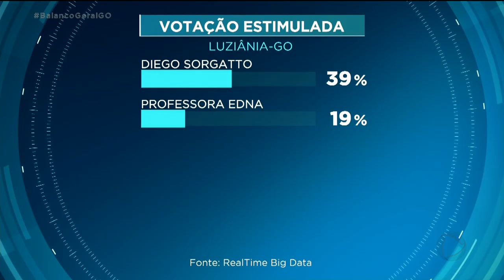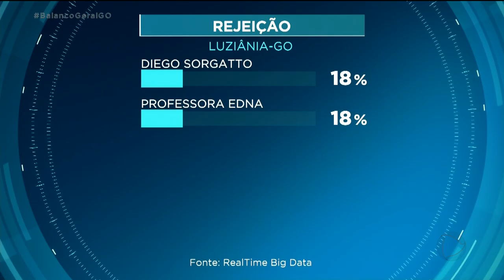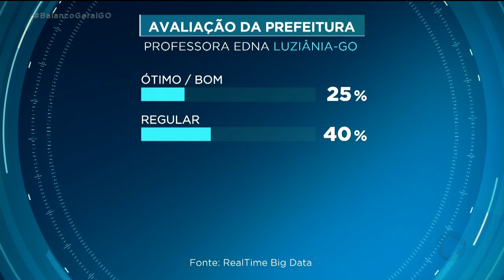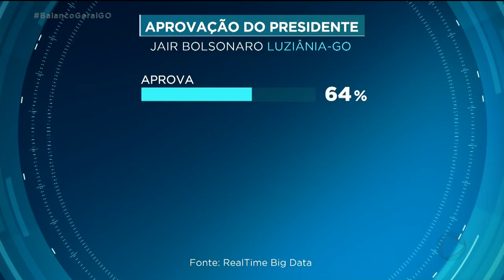PESQUISA LUZIÂNIA ELEIÇÕES 2020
O VOTO EM LUZIÂNIA. A PESQUISA É EXCLUSIVA DA REALTIME BIGDATA. VAMOS CONFERIR. O LEVANTAMENTO FOI FEITO ENTRE OS DIAS 22 E 24 DE OUTUBRO. QUINHENTAS PESSOAS FORAM ENTREVISTADAS. O NÍVEL DE CONFIANÇA DA PESQUISA É DE NOVENTA E CINCO PORCENTO. A PESQUISA FOI REGISTRADA NO TRIBUNAL REGIONAL DE ELEITORAL DE GOIÁS.